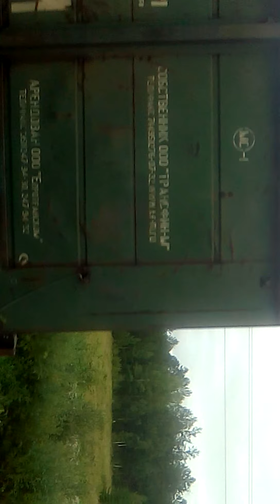в поезде из Тынды в Гидростроитель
большая вода в августе 2021